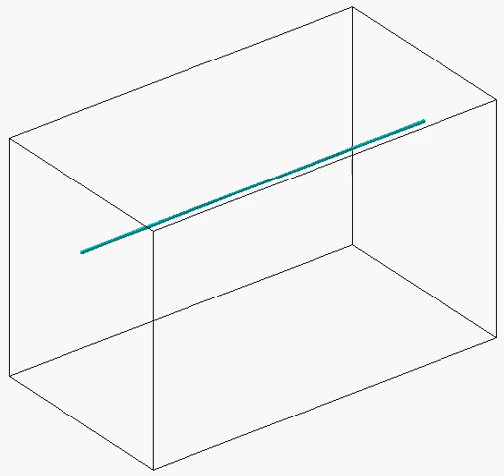Geometrically exact elastic rod simulation based on a chain of spherical pendula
Lagrangian mechanics and variational integrators on two-spheres, Taeyoung Lee, Melvin Leok, N. Harris McClamroch, International Journal for Numerical Methods in Engineering, vol. 79, 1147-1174, 2009.

Euler-Lagrange equations and variational integrators are developed for Lagrangian mechanical systems evolving on a product of two-spheres. The geometric structure of a product of two-spheres is carefully considered in order to obtain global equations of motion. Both continuous equations of motion and variational integrators completely avoid the singularities and complexities introduced by local parameterizations or explicit constraints. We derive global expressions for the Euler-Lagrange equations on two-spheres, which are more compact than existing equations written in terms of angles. Since the variational integrators are derived from Hamilton’s principle, they preserve the geometric features of the dynamics such as symplecticity, momentum maps, or total energy, as well as the structure of the configuration manifold. Computational properties of the variational integrators are illustrated for several mechanical systems. In addition, Lie group variational integrators can be used to integrate Lagrangian flows on more general homogeneous spaces. This is achieved by lifting the discrete Hamilton’s principle on homogeneous spaces to a discrete variational principle on the Lie group that is constrained by a discrete connection.